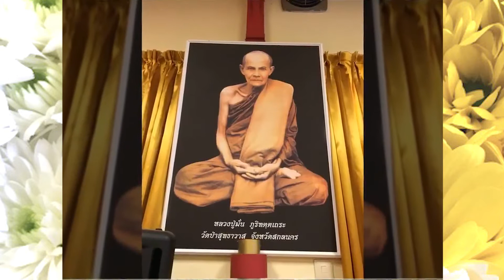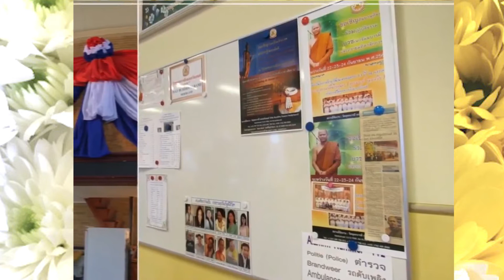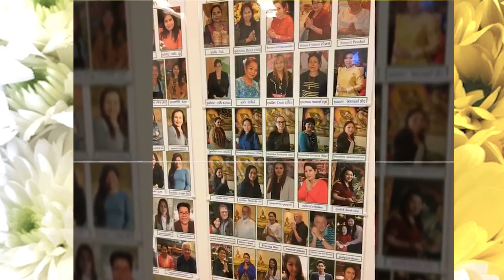ทำความรู้จัก วัดพุทธบารมี เนเธอร์แลนด์ เมือง Musselkanaal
จากเดิมเป็นโบสถ์คริสต์ แต่ตอนนี้เป็นที่ตั้งของวัดพุทธ พระภิกษุสงฆ์ไทย นิกายธรรมยุต ตั้งอยู่ที่ Marktstraat 11-12, 9581 AA Musselkanaal ตอนเหนือของประเทศเนเธอร์แลนด์

ข้อมูลคร่าวๆ ท่านเจ้าอาวาสวัดพระครูธรรมรัตน์กิจสุนทร (ธรรมรงค์ ธมฺมสาโร) บริเวณวัด พิธีเปิดป้ายเมื่อวันที่ 9 มิถุนายน 2013 การบูรณะพัฒนาวัดจนถึงปัจจุบัน

FB:  Wat Buddha Parami Nederland วัดพุทธบารมีเนเธอร์แลนด์